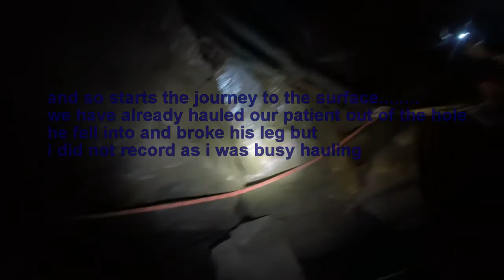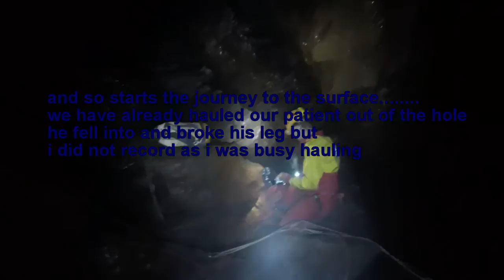Devon Cave Resue Organisation Search and Rescue Exercise, Bakers Pit, October 2015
SAREX as part of our peer review weekend